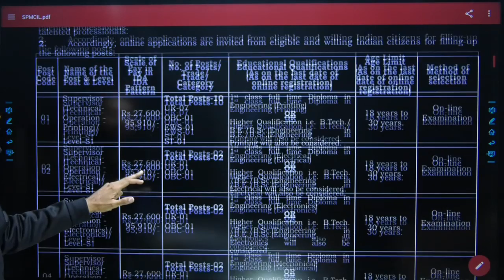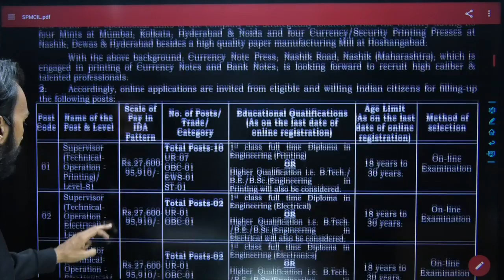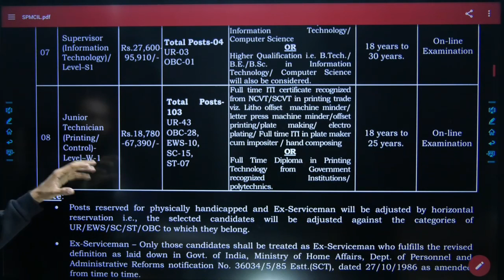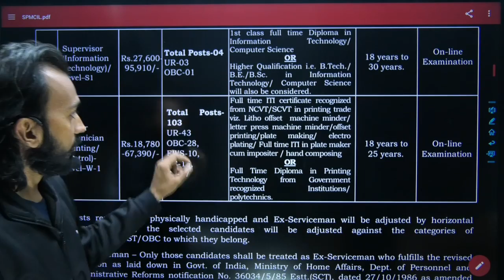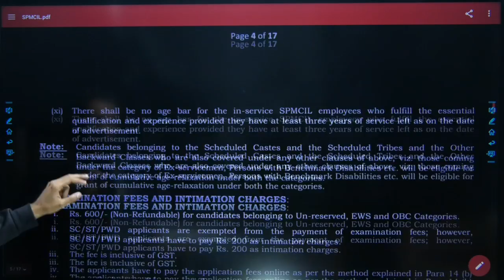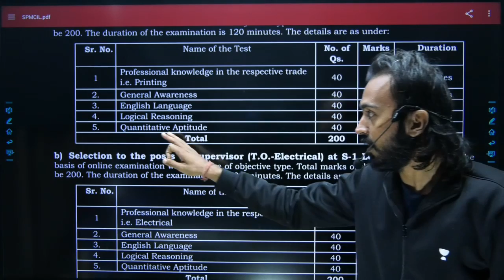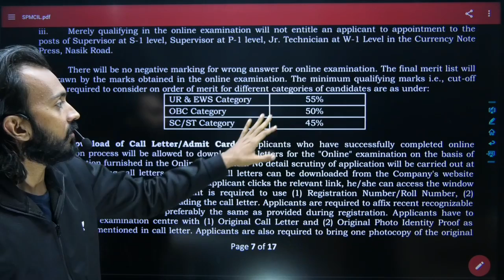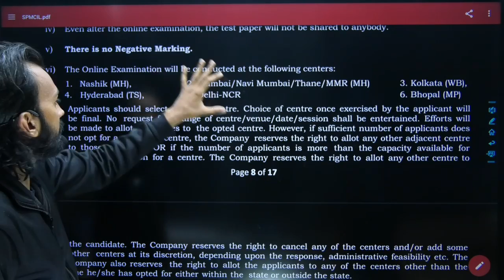SPMCIL Recruitment 2022